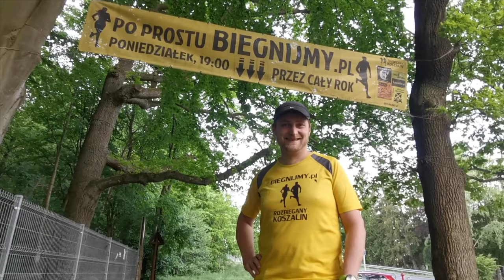BUDKA ŻYCIA - KOSZALIN - 💙💚💛❤️